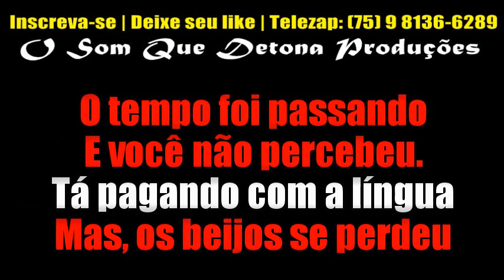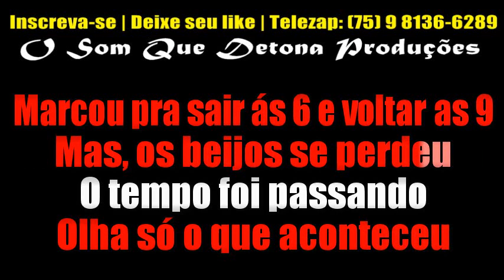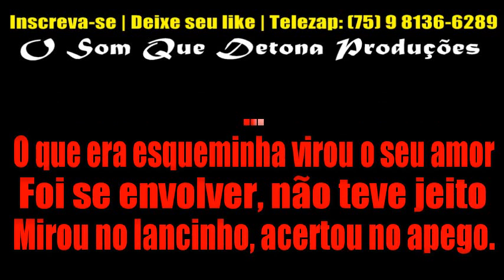KARAOKÊ DE ARROCHA - ESQUEMINHA (TOQUE DEZ)